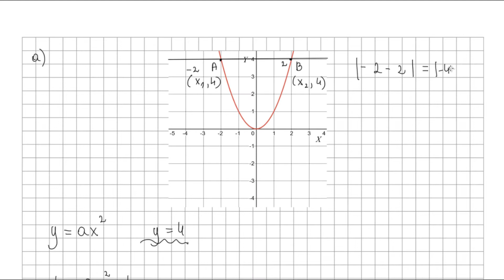Zadanie 5 str 264